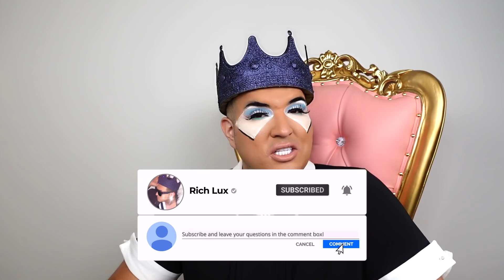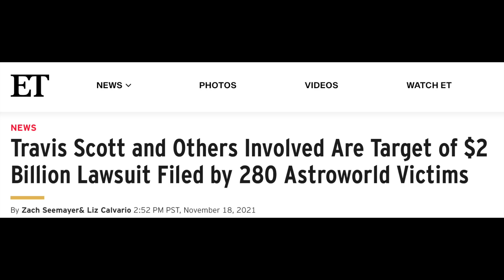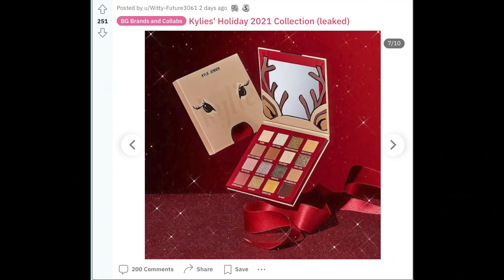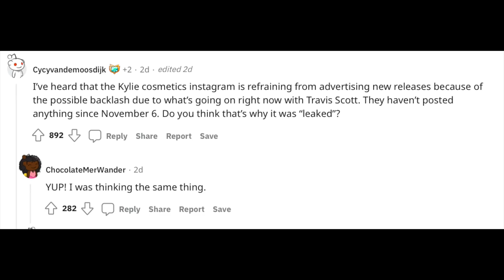TRAVIS SCOTT IS BANKRUPT KYLIE COSMETICS SUFFERS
KYLIE COSMETICS IS SET TO RELEASE A HOLIDAY COLLECTION BUT DUE TO THE TRAVIS SCOTT ASTRO WORLD INCIDENT, KYLIE HAS STOPPED, WILL SHE DROP THE NEW KYLIE COSMETICS HOLIDAY MAKEUP COLLECTION FOR MONEY AND GREED?